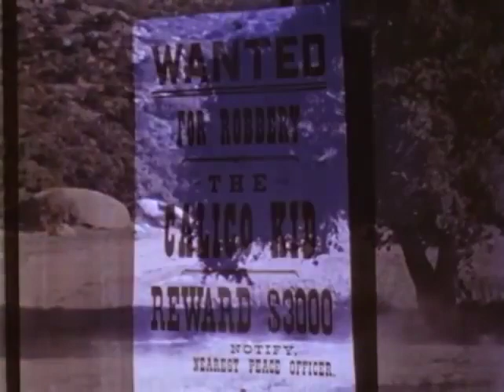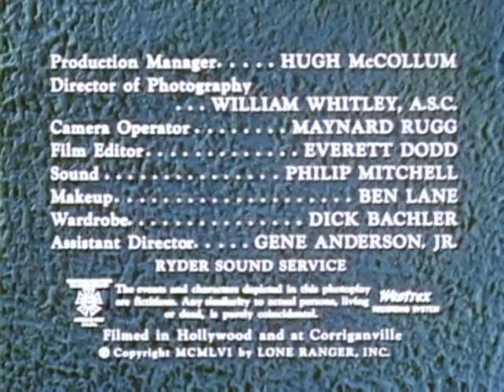The Lone Ranger | S05 E37 | The Angel and the Outlaw